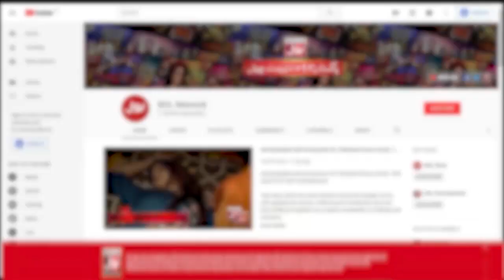Eid Mubarak From Danish Taimoor | Game Show Aisay Chalay Ga Eid 2023 Special | Day 1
Eid Mubarak From Danish Taimoor | Game Show Aisay Chalay Ga Eid 2023 Special | Danish Taimoor Show | Day 1 | Eid 2023